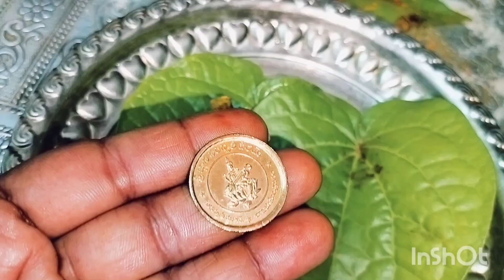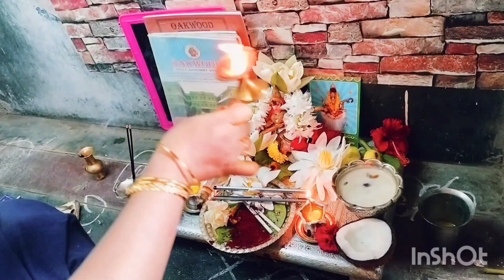7వ రోజు శ్రీ సరస్వతి దేవి అమ్మవారికి మా బాబు తో కుంకుమ పూజ సరస్వతి అవతారం || saraswati pooja